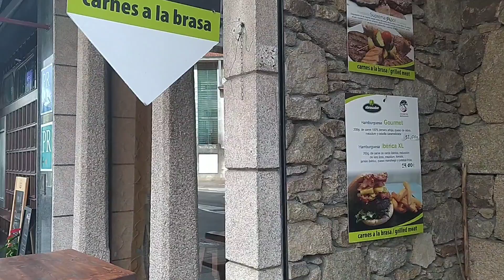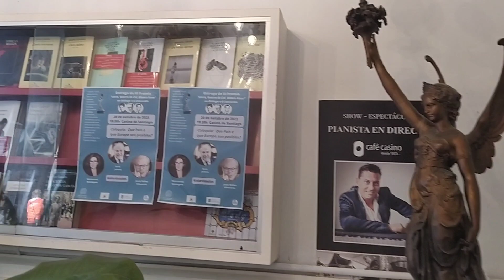Saint Jacques de Compostelle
sur les chemins de Compostelle